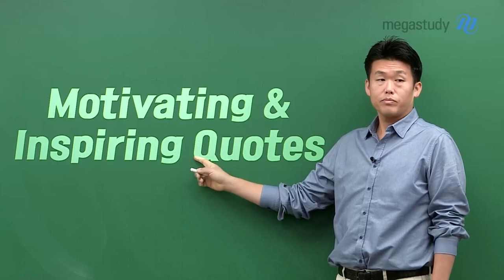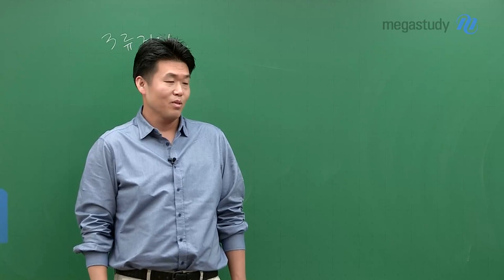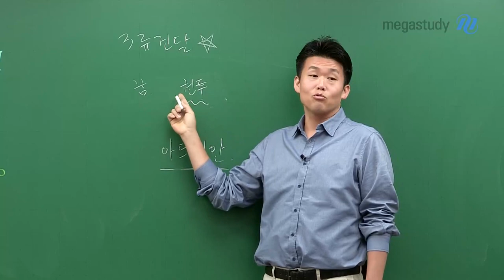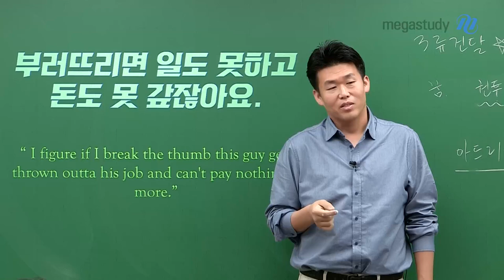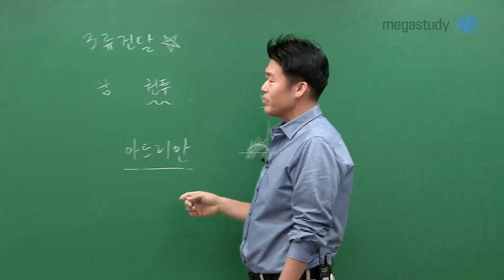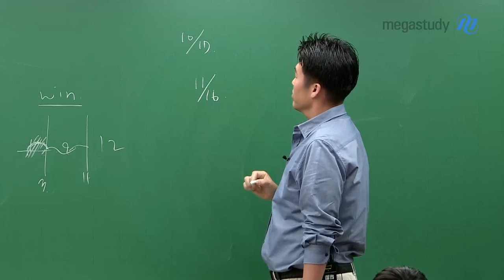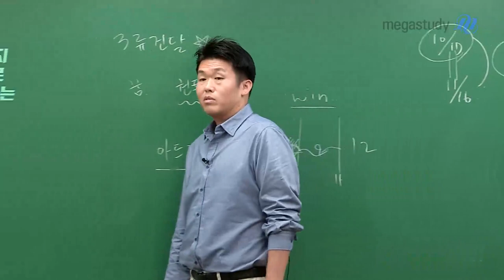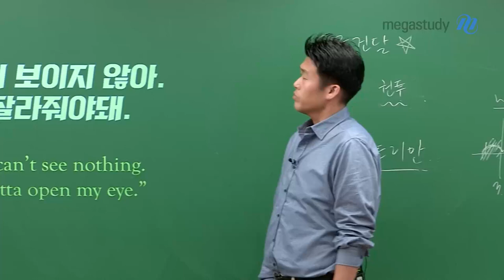[메가스터디] 영어 킹콩쌤 - WIN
수능 30일 정도가 남았습니다.
지금 이 시기가 많이 지쳤을 시점이기도 하고,
대충 한 달을 보내는 사람도 있을 거예요.

이러한 여러분들에게
'ROCKY' 라는 영화를 추천 드립니다.

영화 속 ROCKY 가 보여준 정신으로
수능까지 남은 한 달을 공부한다면
결과는 분명히 바뀝니다.